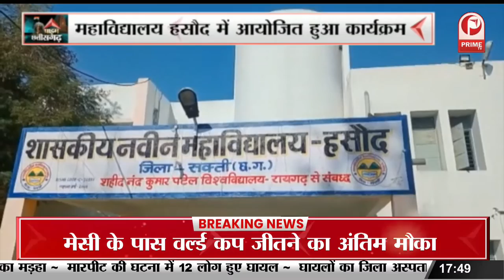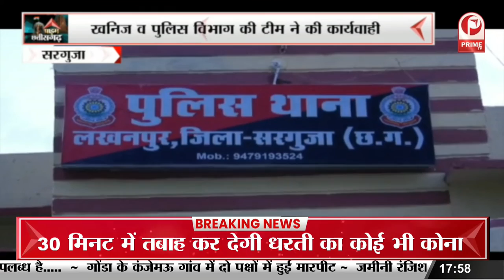Chhattisgarh Pride Day का आयोजन, सरकार के विकास कार्यों की दी गई जानकारी || Prime Tv